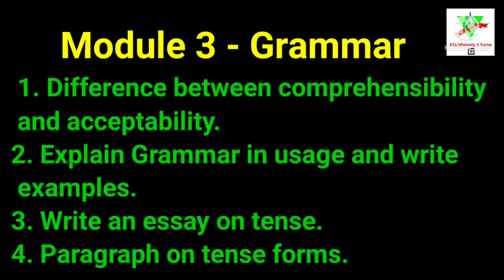CALICUT UNIVERSITY FIRST SEMESTER EXAM QNS&TIPS